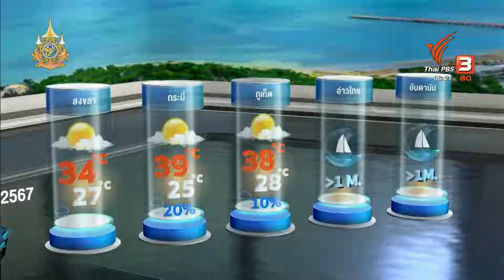ไข่ไก่ ปรับราคาขึ้น แผงละ 6 บาท | วันใหม่ไทยพีบีเอส | 17 เม.ย. 67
เครือข่ายสหกรณ์ผู้เลี้ยงไก่ไข่ ประกาศ ปรับราคาอีกฟองละ 20 สตางค์ หรือ ขึ้นราคาอีกแผงละ 6 บาท อยู่ที่ฟองละ 3.60 บาท มีผลตั้งแต่วันที่ 17 เมษายนเป็นต้นไป